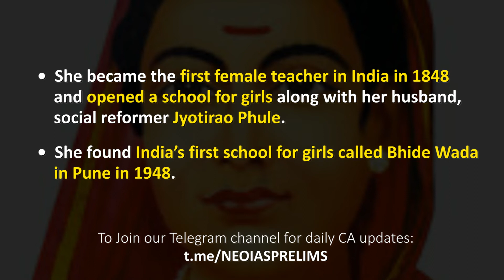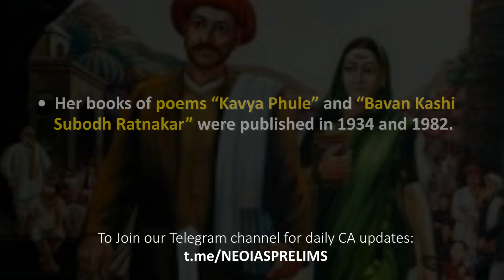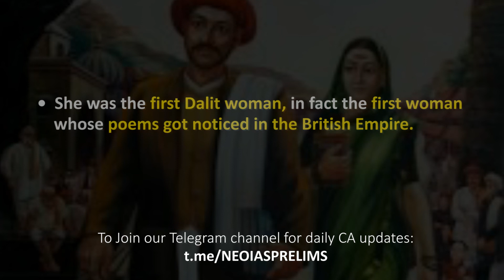SAVITRIBAI PHULE | UPSC CSE CURRENT AFFAIRS | Ekam IAS